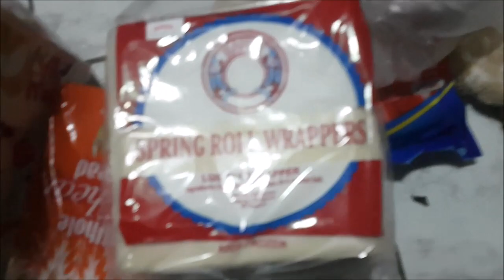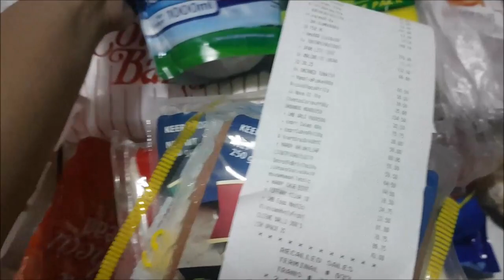vlog#976 "Mag School na si DM!/Lumindol/Grocery Haul" May 25,2017